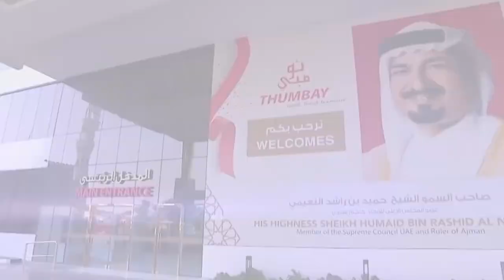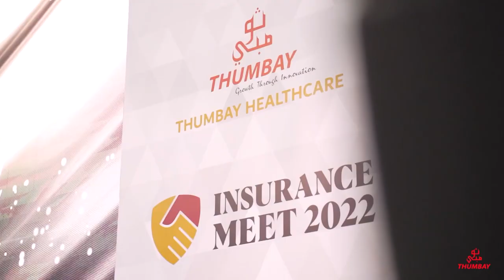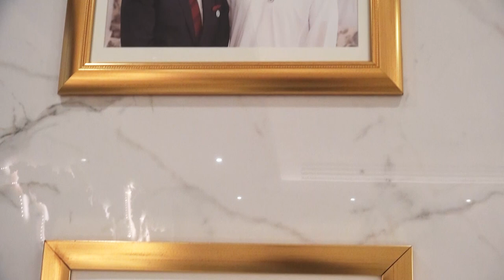Dr Thumbay Moideen Founder of Thumbay Group